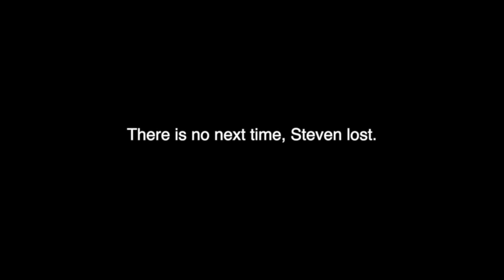Contownian Network 09/8/23